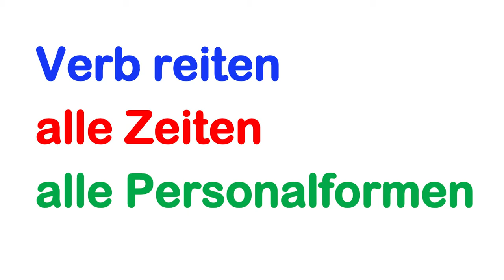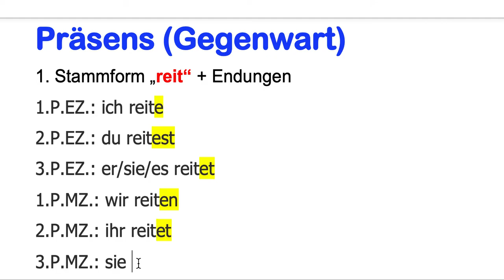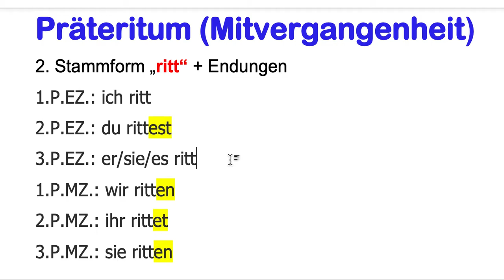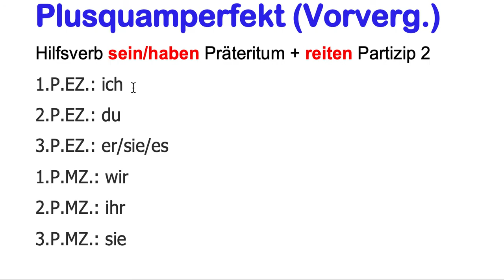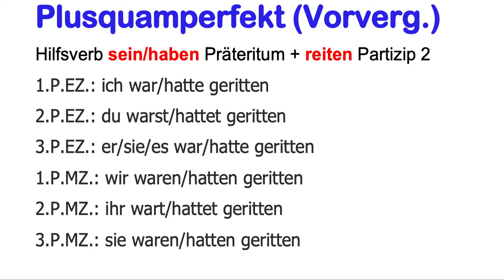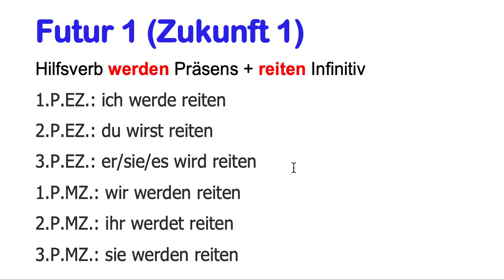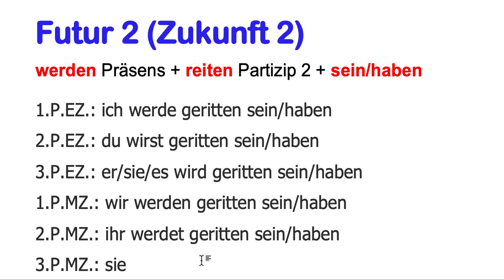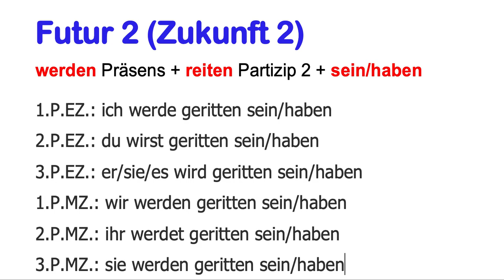Verb reiten alle Zeiten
In diesem Video zeige ich dir die Bildung des Verbs reiten in allen Zeiten und allen Personalformen. z.B. 3.P.EZ.m.Plusquamperfekt. er war geritten